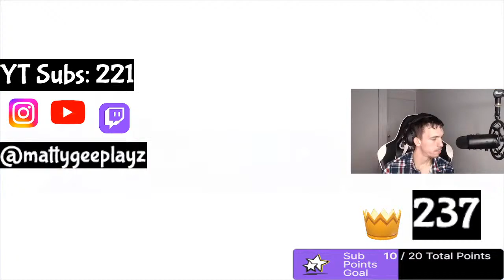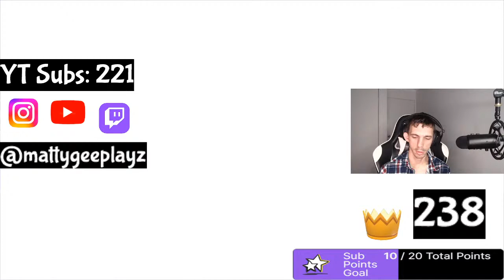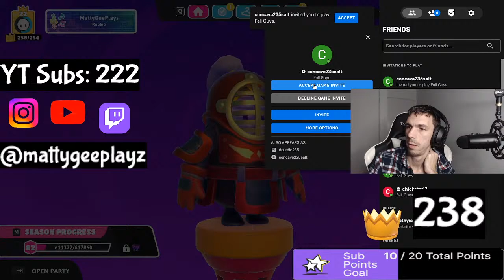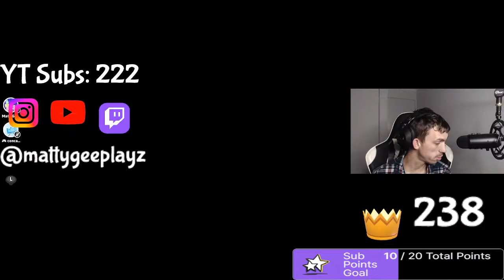Playing Fall Guys !!!!!